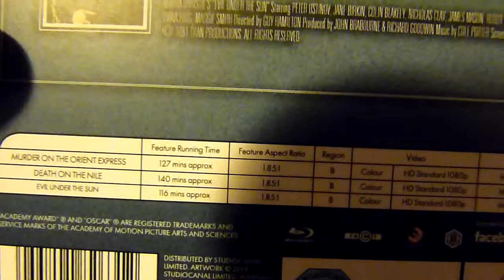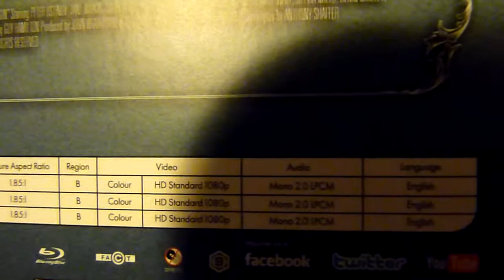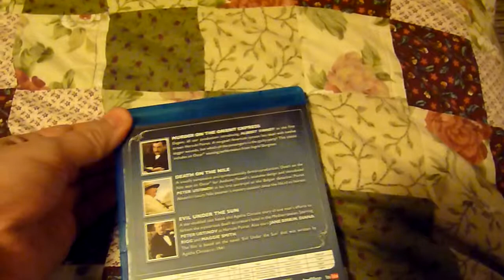January 2014 - Blu-ray - The Poirot Collection - 3 Discs - Studio Canal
In this video - The Poirot Collection - Blu-ray